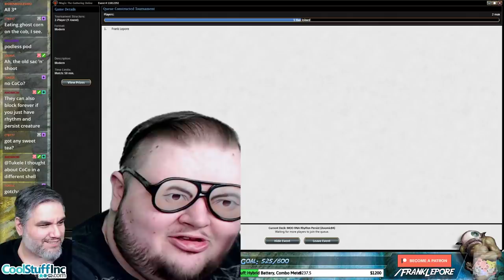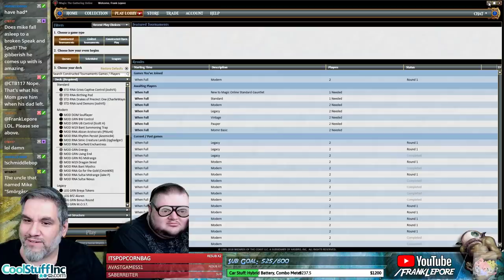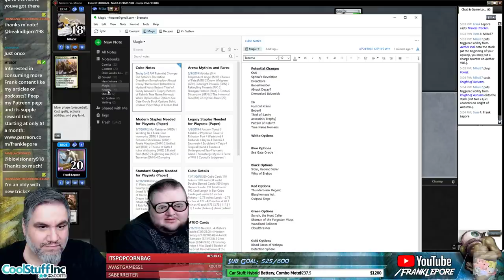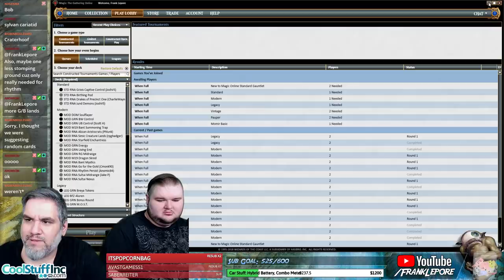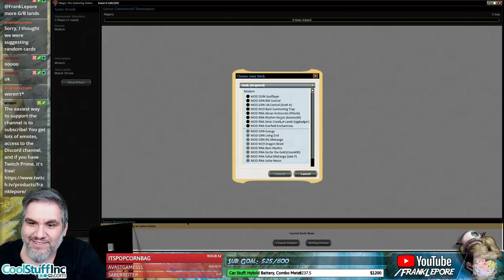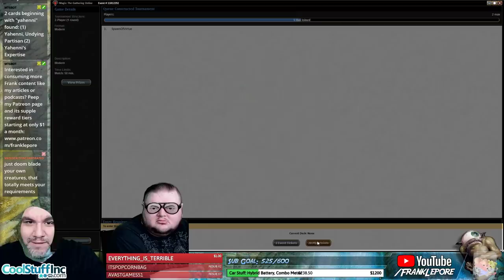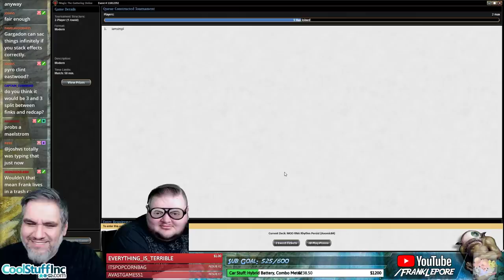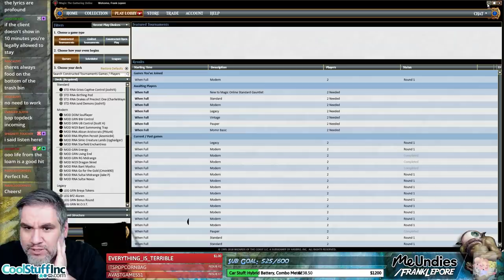(Magic Online) Modern Deck Tech: Rhythm Persist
Check out my Twitch profile above or hit me up at for details on how to get me to critique your own deck!

Final Decklist:
2 Overgrown Tomb
2 Kitchen Finks
2 Melira, Sylvok Outcast
4 Murderous Redcap
4 Viscera Seer
2 Blood Crypt
3 Bloodstained Mire
2 Blooming Marsh
2 Tireless Tracker
3 Abrupt Decay
4 Birds of Paradise
4 Verdant Catacombs
4 Wooded Foothills
3 Chord of Calling
2 Fatal Push
4 Inquisition of Kozilek
2 Stomping Ground
4 Rhythm of the Wild
2 Greater Gargadon
3 Forest
2 Swamp

Sideboard
2 Ancient Grudge
3 Surgical Extraction
2 Maelstrom Pulse
1 Fatal Push
3 Fulminator Mage
2 Pyroclasm
1 Scavenging Ooze
1 Fracturing Gust